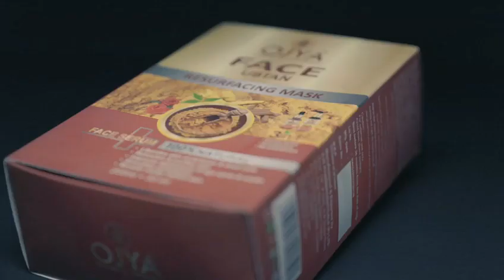ojya face ubtan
4  naturally skin glow , hydra , anti acne & brightening 3 in 1 solution naturally. no need face wash , no need scrub & no requirment of facial ...3 in 1 solution under one roof